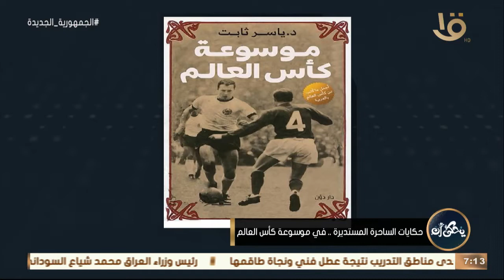يحكى أن | د. ياسر ثابت يفاجئ الجميع ويكشف عن سبب اختياره لموضوع الكتاب "موسوعة كأس العالم"